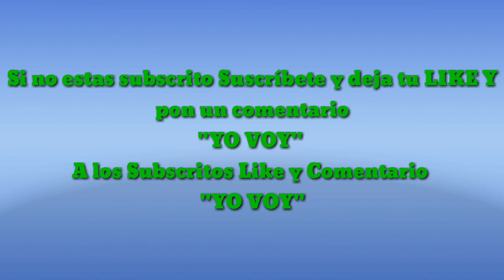Quedada entre amigos en Pantano la Pedrera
Si pescas no dejes basura, deja el sitio limpio GRACIAS. Quien  saque mas peces REGALO UNA CAÑA Y CARRETE con linea trenzada 0, 16 NO FARTES nos vemos 22 de septiembre 2019 SUSCRIBETE DEJA TU LIKE Y NO FARTES EL 22 DE SEPTIEMBRE